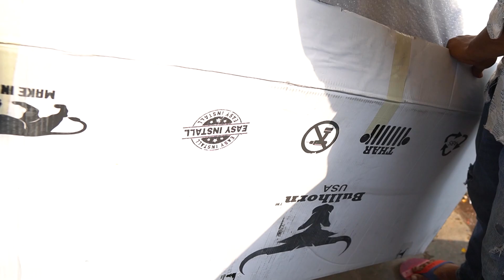Best Modified Mahindra Thar 💥💯 Fully Modified Mahindra Thar at Motive Cars ✅💥 Karol Bagh Delhi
MOTIVE CARS

Address :- 16/25 wea gvaa building Abdul Aziz Road karol bagh New Delhi 110005